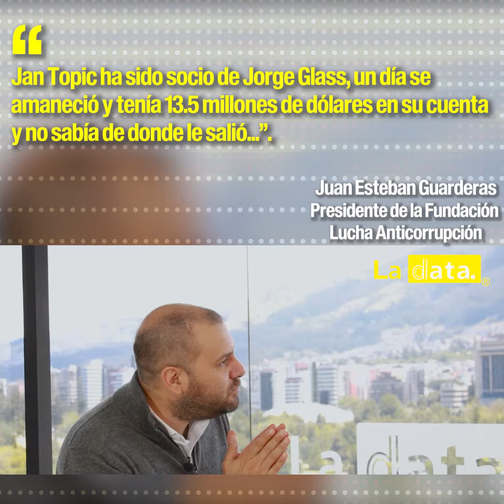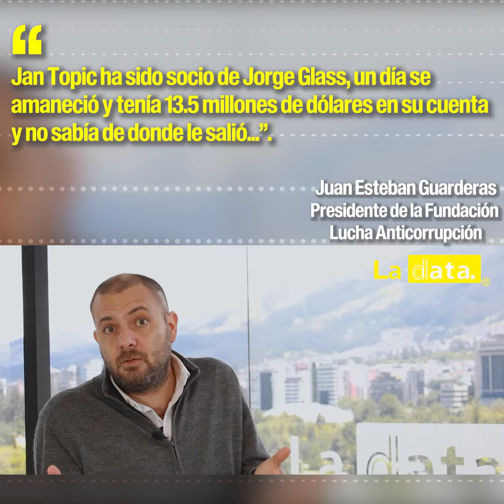personajes - Junto a Juan Esteban Guarderas.